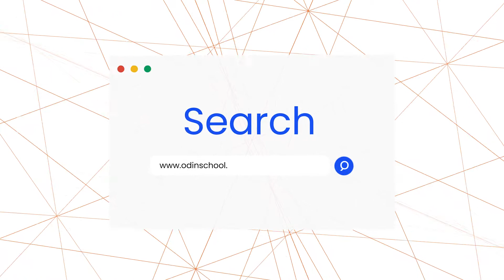Predictive Modeling For Beginners In 3 Hours | OdinSchool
Want to get started with predictive modeling?

Be it types of Predictive Modeling or ANOVA, this 3-part series on Predictive Modeling for beginners by OdinSchool is the perfect place for you to get started.

In this tutorial series, you will learn more about what is predictive modeling, the importance of predictive modeling, types of predictive modeling, ANOVA, linear predictive models as well.

OdinSchool is an upskilling platform for technology skills. We help you stay current, acquire new emerging skills, and prepare for your next job role. We offer daily live classes, courses for multiple job skills with interactive resources to make learning convenient, effective, and fun.